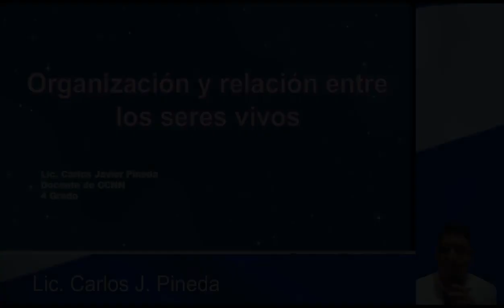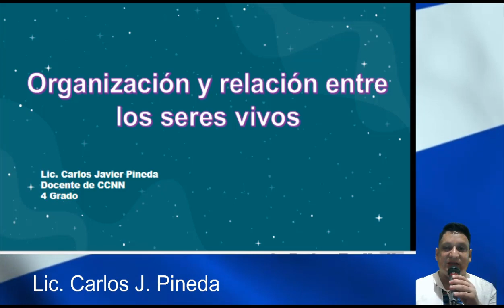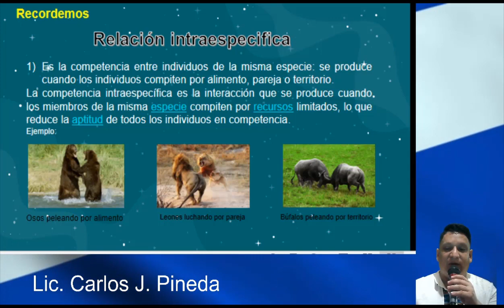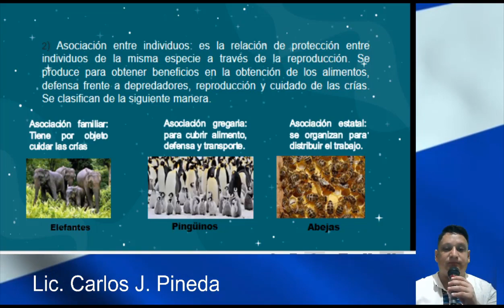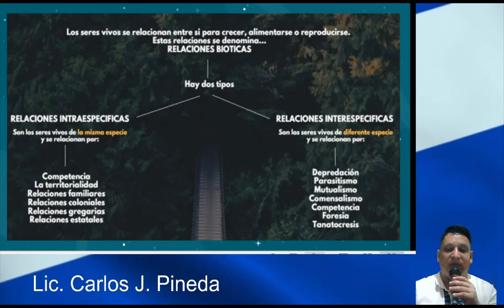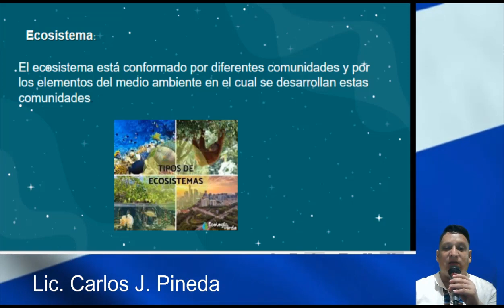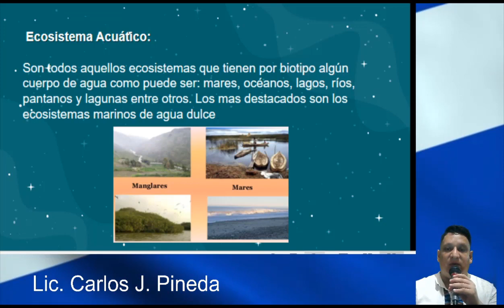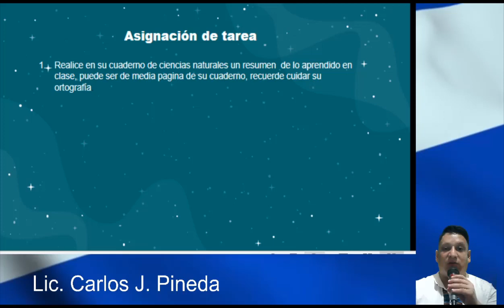Relación intraespecíficas clase 3 – Cuarto Grado – Ciencias Naturales